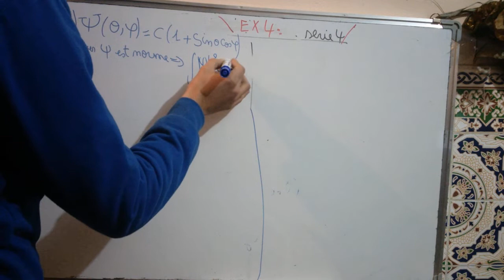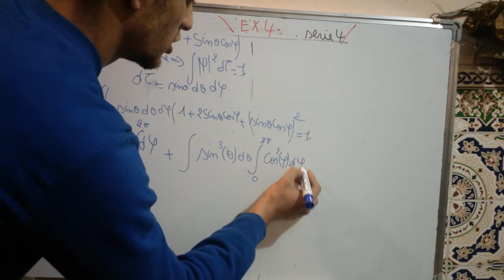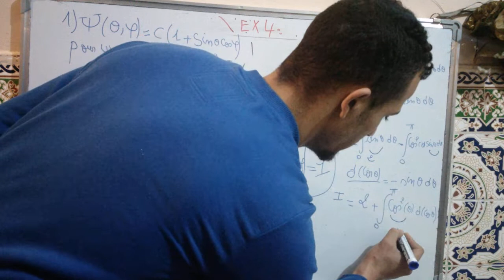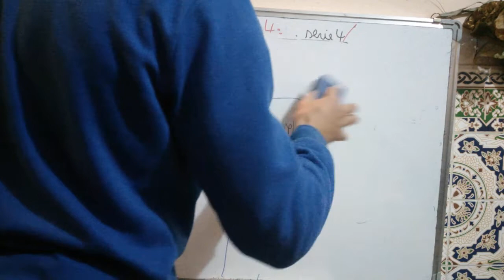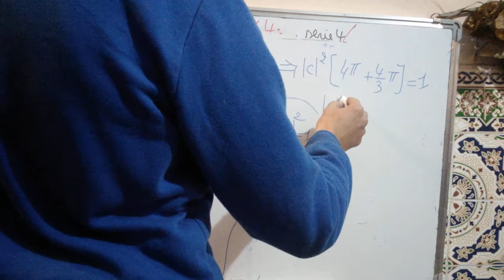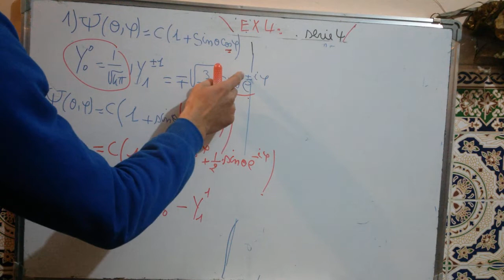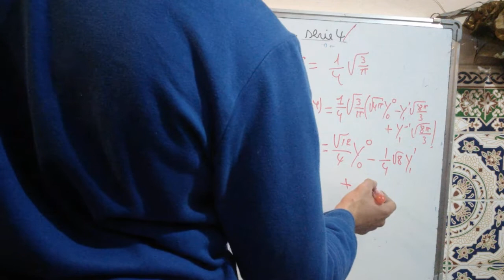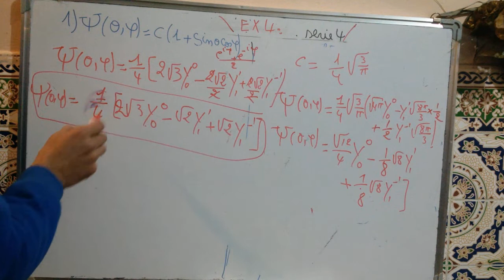23)- exercice 4 serie 4 part 1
23)- exercice 4 serie 4 part 1